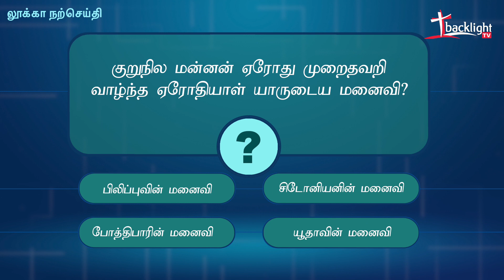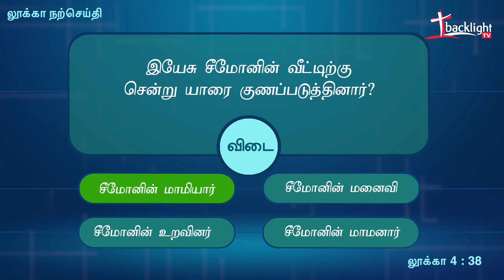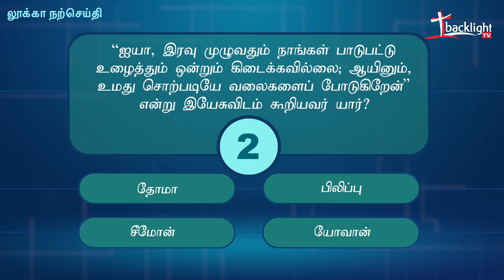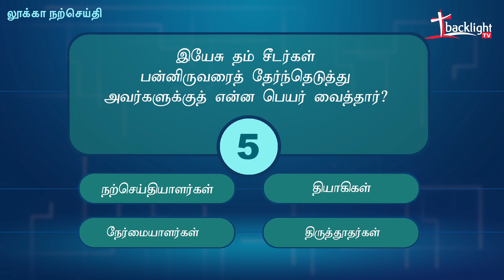விவிலிய வினா விடை | லூக்கா நற்செய்தி பகுதி -1 | Bible Quiz Gospel of Luke Part- 1 | 4K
இந்த வீடியோவில், லூக்கா நற்செய்தியில் இருந்து எடுக்கப்பட்ட கேள்விகளுக்கும் அதன் பதில்களுக்கும் கொடுக்கப்பட்டுள்ளது. இயேசுவின் வாழ்க்கை, போதனைகள், மற்றும் தீர்க்கதரிசனங்களை ஆழமாக புரிந்துகொள்ள இந்த வீடியோ ஒரு சிறந்த வழிகாட்டியாக இருக்கும்.

தினமும் ஜெபமாலை ஜெபித்து அன்னையின் அருளையும் ஆசீரையும் பெறுவோம்.